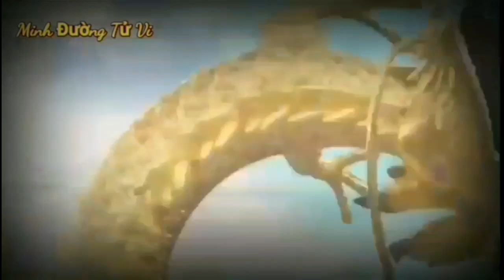TU VI Ngày 25/6/2022 BÁO TIN QUÁ VUI, Con Giáp CÓ LỘC LỚN, TRÚNG SỐ, GIÀU TO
Người tuổi Sửu dễ dàng chinh phục được lòng tin của mọi người trong ngày hôm nay, dưới sự trợ giúp của Tam Hợp. Dù đứng ở vị thế nào đi chăng nữa, bạn cũng tìm được cơ hội để khẳng định giá trị bản thân và gặt hái được những thành công ấn tượng.

Tuy nhiên, người có vị thế cao thì cần tiếp xúc với nhân viên cấp dưới của mình nhiều hơn. Hãy quan tâm hơn đến họ để biết được mong muốn và nguyện vọng của họ là gì, từ đó sắp xếp nhân sự vào từng vị trí thích hợp.

Thổ sinh Kim cho thấy mối quan hệ giữa bản mệnh và người nhà vô cùng hòa hợp. Dù công việc bận rộn hay căng thẳng, bạn cũng không quên dành thời gian quan tâm đến các thành viên trong gia đình, chia sẻ mọi điều trong cuộc sống với mọi người.

CÁC BẠN THAM KHẢO thêm video sau nhé:
☯TU VI HANG NGAY☯THỨ 6 Ngày 24/6/2022, Báo Tin Quá Vui, Con Giáp VẬN MAY CỰC ĐỎ, TIỀN VỀ ĐẦY KÉT
☯TỬ VI HÀNG NGÀY ☯ THỨ 2 Ngày 20/6/2022 Ý TRỜI con giáp GIÀU BẤT NGỜ- TRÚNG LỚN